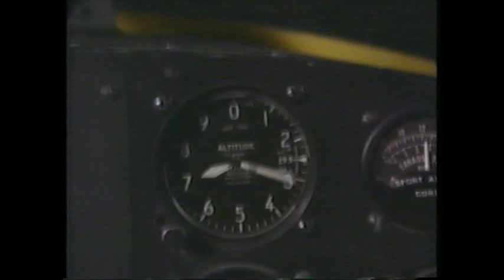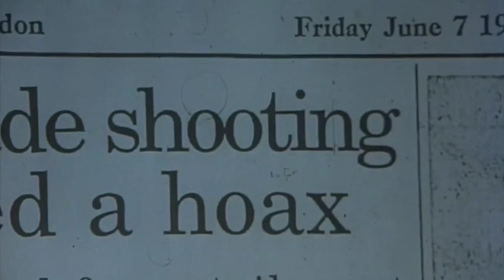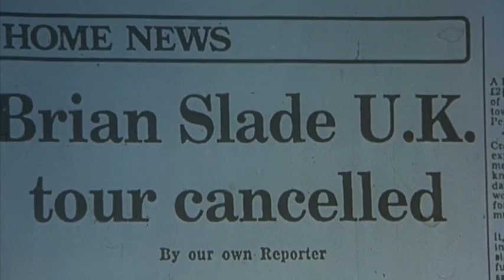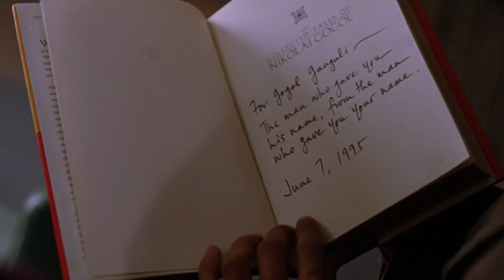Date Movie: June 7